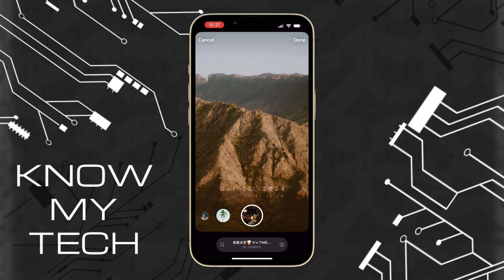How To Search For Story Effects On Instagram - Full Guide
In this video we discuss How To Search For Story Effects On Instagram? The Instagram app has some interesting features that are hidden and in this video we help you find story effects to make your life easier on Instagram.

RESOURCES & LINKS:

►My FIFINE Microphone (Amazon)

►My MacBook (Amazon)

►My PC (Amazon)

►My Smart Watch (Amazon)

Portions of footage found in this video is not original content produced by KMT. Portions of stock footage of products was gathered from multiple sources including, manufactures, fellow creators and various other sources for visual reference only. All thoughts and opinions expressed in this video are unique to KMT.

KMT is a participant in the Amazon Services LLC Associates Program. I earn through amazon associates from qualifying purchases.